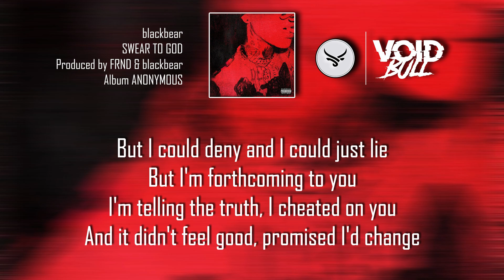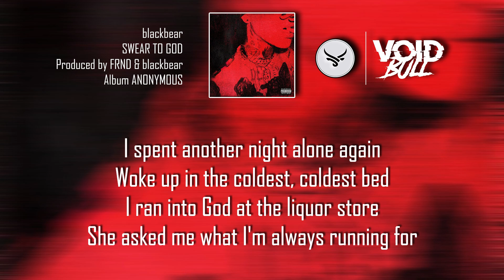blackbear - swear to god (Lyric Video)